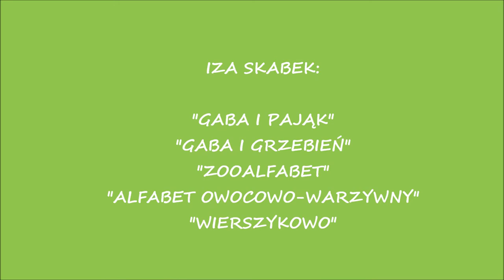Dzień Dziecka 2014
Gościła u nas Iza Skabek- autorka książek dla dzieci wraz ze Studiem Czytaczki. Króciutka relacja na gorąco.